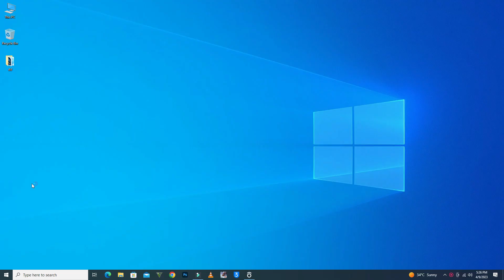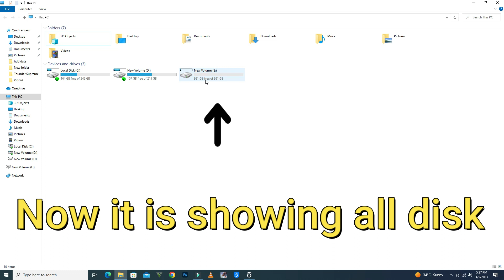D drive not showing in Windows 10 | How to access d drive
In this video I Am Rambo Tell You That D drive not showing in Windows 10 | How to access d drive

Rambo Tech
@Rambo Tech

d drive not showing in windows 10,
d and e drive not showing in windows 10,
d drive not showing in my computer windows 10,
d drive not showing after install new windows 10,
g drive not showing up windows 11,
drives not showing in windows 11,
pc drive not showing,
g drive not showing up windows 10,
drives not showing in windows 10,
cd drive not showing in my computer windows 10,
cd drive not showing in disk management windows 10,
cd drive not showing in device manager windows 10,
windows 10 installation hdd not detected,
windows 10 installation hard drive not detected,
windows 11 installation hdd not detected,
windows 11 installation hard drive not detected,
pc doesn't detect ssd,
windows 10 drive not showing,
d drive not showing up windows 10 hindi,
windows drive not showing up,
hard drive not showing in windows 10,
hard drive not showing in my computer windows 10,
d drive is not showing in windows 10,
my cd drive is not showing in windows 10,
cd drive is not working in windows 10,
windows 10 not detecting external hard drive,
windows 10 won't recognize external hard drive,
my laptop not detecting external hard disk,
windows 10 cannot detect external hard drive,
windows 10 doesn't recognize external hard drive,
local disk d not showing in windows 10,
d drive not showing up windows 10 pro,
wd drive not showing up windows 10,
wd hard drive not showing up windows 10,
cd rom drive not showing in windows 10,
network drive not showing windows 10,
sd drive not showing up,
pc not reading ssd,
d drive not showing up windows 10 tamil,
d drive not showing up windows 10,
cd drive not showing up windows 10,
dvd drive not showing in windows 10,
dvd drive not showing in my computer,
windows 10 sata drive not detected,
cd dvd drive not showing in my computer windows 10,
d drive not accessible windows 10,
cd/dvd drive is not detected in windows 10,
d drive not working windows 10,
cd drive not showing in windows 10,
pc not detecting hdd,
pc not reading hdd,
windows 10 hard disk not detected,
pc not showing hdd,
drives not showing in bios,
windows 10 d drive not showing,
windows 10 other drives not showing,
2nd drive not showing windows 10,
windows d drive not showing,
windows 7 d drive not showing,
windows 11 d drive not showing